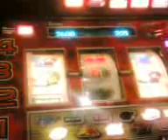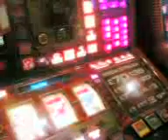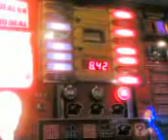Dond think red.3gp